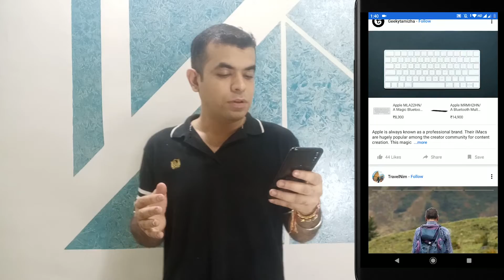Flipkart Rolls out Video Service to Take on Amazon Prime || Only on Android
Hi, I am Sunny Jumani and you are watching Jumani Baba channel. I do make technical video related to smartphones, tablets, laptops, how to videos etc.

In today’s video ‘Flipkart Rolls out Video Service to Take on Amazon Prime || Only on Android’ I will be talking about Flipkart Video Service which is available on Android app

Flipkart recently launched Flipkart Video and Flipkart Idea

Statement by Flipkart Offical: “Our video content offering is focused on three primary aspects, keeping in mind our understanding of the market: free, curated and personalised. We believe that our customers shouldn't pay extra for premium content and hence, our offering is different from anything else that is currently available," Flipkart Head Growth and Monetisation, Prakash Sikaria

If you feel that this video was informative then please do like my video.

Music
Song: Ehrling - Sthlm Sunset [FREE TO USE]